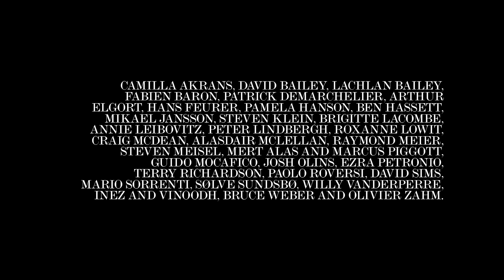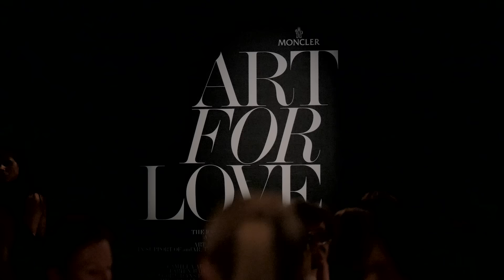MONCLER ART FOR LOVE. New York, 11th September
32 PHOTOGRAPHERS INTERPRET THE ICONIC MONCLER MAYA JACKET

An exhibition and magnificent volume which examine the strength and beauty of love from different and sometimes contrasting points of view, through the vision, technique and imagination of the greatest photographers in the world. An exhibition which hinges on a single object, the iconic Maya duvet jacket - that has always been the essential symbol of all the Moncler world - interpreted according to the the most diverse sensibilities and creative approaches.

ART FOR LOVE, a private, invitation only exhibition event, created to support amfAR, took place on September 11th in NYC, during fashion week, at The New York Public Library, Stephen A. Schwarzman Building, 5th Avenue and 42nd Street. A silent auction was held in the hall and a contemporary online site on Paddle8, and the proceeds was entirely donated to amfAR.

Remo Ruffini, President of Moncler, comments: “I am very proud to be alongside amfAR once again and to contribute through Moncler to raising funds for the project ‘Countdown to a Cure’, the aim of which is to find a cure for AIDS by 2020. The progress that has been obtained in the fields of research, prevention and education thanks to amfAR reinforces my enthusiasm for our involvement in this incredible cause”.

The exhibition takes the viewer on a journey that twists and turns through rugged adventure and delicate beauty, stopping for a touch of humour, sometimes veering into surreal or fantastically pop territories. Snapshots by extraordinary photographers, icons of the camera lens, spanning various generations and languages, including David Bailey, Patrick Demarchelier, Arthur Elgort, Inez and Vinoodh, Brigitte Lacombe, Annie Leibovitz, Peter Lindbergh, Steven Meisel, Terry Richardson, Paolo Roversi, David Sims, Bruce Weber and many others. Each depicting their own distinct world and atmosphere, through the unifying sign of the Moncler duvet jacket.
Moncler is proud to announce its celebration of love as the bedrock of life for all human beings, through its continued support of amfAR’s decades-long mission.

A special thanks to amfAR.